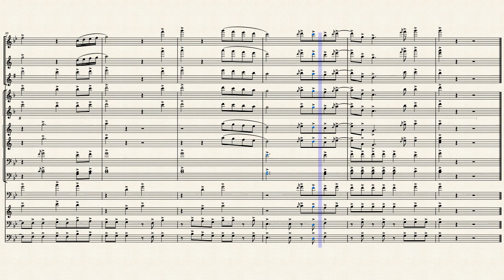They Like - Yo Gotti ft YFN Lucci